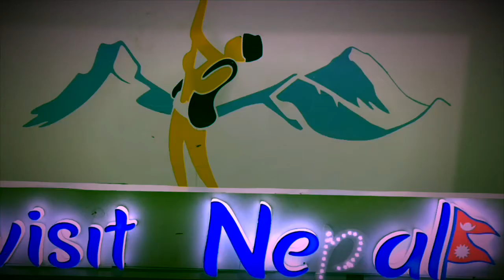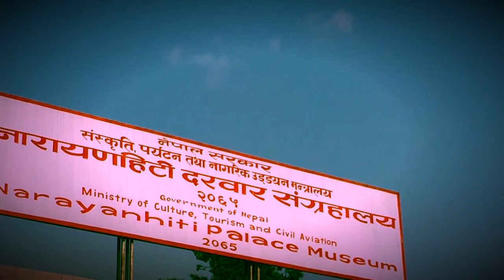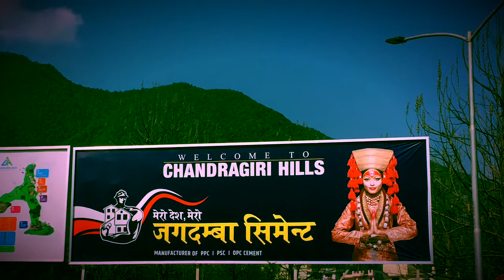Tour to nepal 🇳🇵 with nepali friend